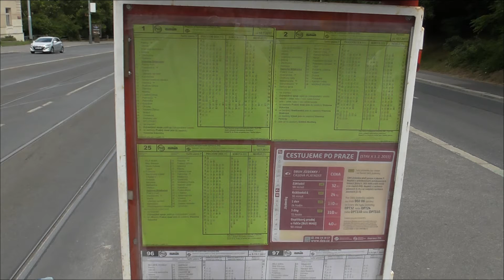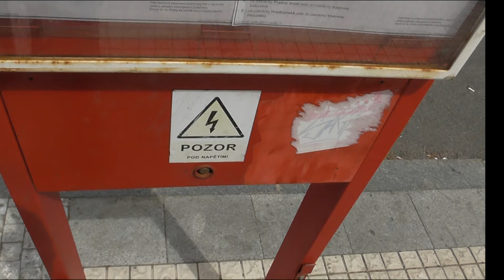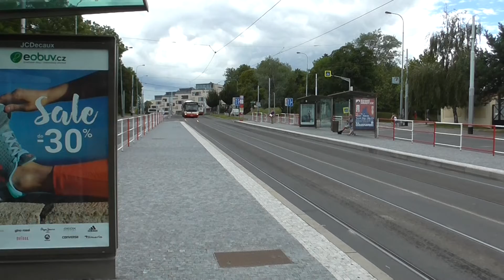Praha Vozovna Střešovice 12.7.2017